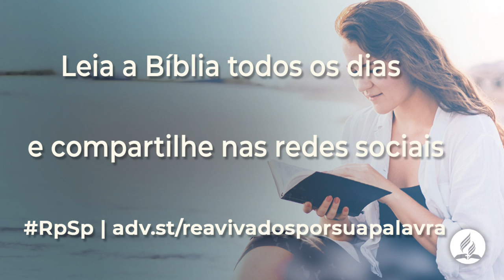Rute 3 - Reavivados por Sua Palavra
No capítulo 2 de Rute, vemos que a nora de Noemi cumpriu sua promessa para com sua sogra da mesma forma que a providência divina sempre esteve cuidando delas. Havia uma oportunidade de redenção, e no capítulo 3 vemos como a história continua.